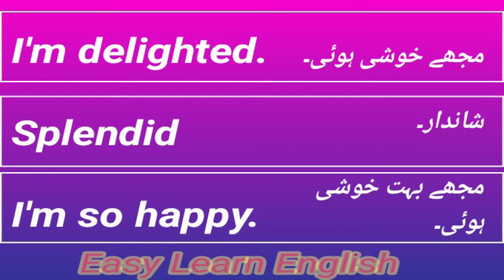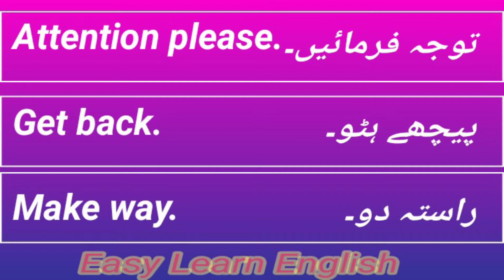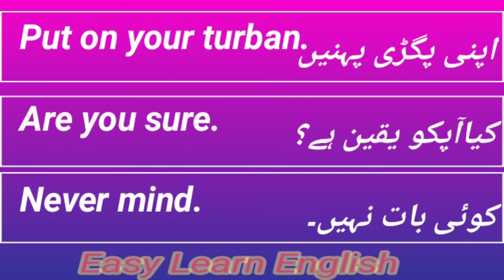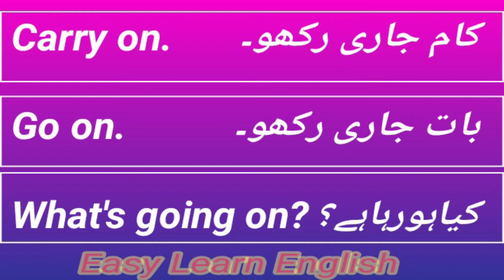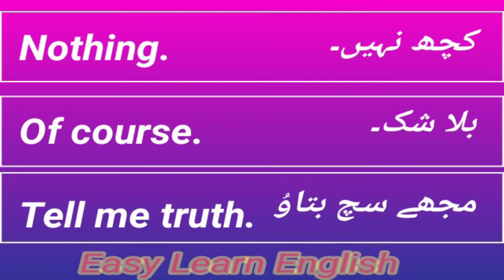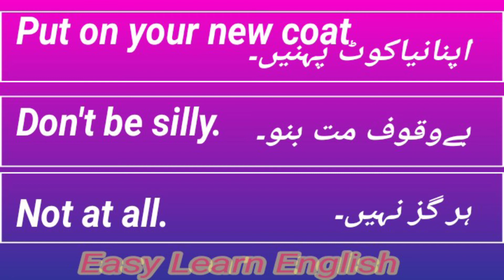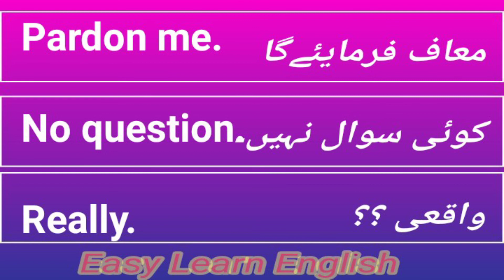75 Spoken English Sentences in Urdu|| English Translation in Urdu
مزید انگلش نالج کیلئے چینل سبسکرائب کریں